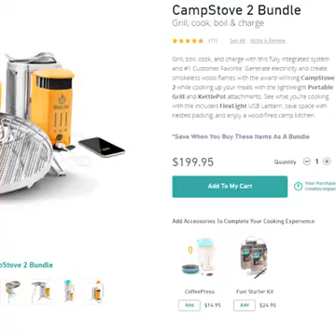Fogareiro portátil para acampamento(campping, trilha, trip, trekkink)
Você nunca mais vai querer acampar sem esse fogareiro portátil!
SENTE ESSA POTÊNCIA! Você precisa apenas de madeira, iniciadores de fogo e fósforo para fazer o pequeno fogareiro Campstove funcionar 😃

Site para compra diversos modelos